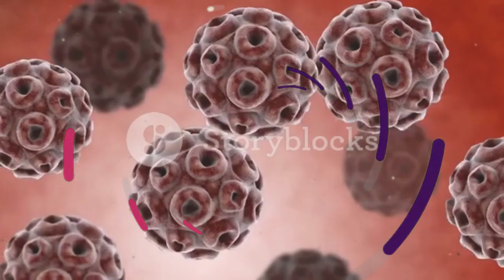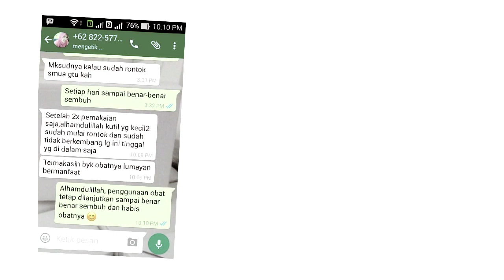Kutil Di Kelamin Apakah Berbahaya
Konsultasikan masalah anda bersama kami, PT De Nature Indonesia:
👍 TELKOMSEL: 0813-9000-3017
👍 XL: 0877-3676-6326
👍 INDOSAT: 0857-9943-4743